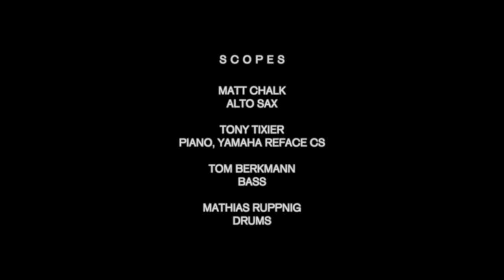'Deep Water' - SCOPES - Whirlwind Sessions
A track from the second Whirlwind release 'Age of Reason' from SCOPES
Available as CD • DL • 12" LP 180 gram - Limited Edition

PERSONNEL

Matt Chalk - alto saxophone
Tony Tixier - piano/synth
Tom Berkmann - bass
Mathias Ruppnig - drums

ALBUM CREDITS

Recorded at Recpublica Studios, Lubrza, Poland
Mixed and mastered by Martin Ruch
Produced by Tom Berkmann, Tony Tixier, Mathias Ruppnig
Executive Producer - Michael Janisch
Photography by Jasmin Schuller
Graphic Design by Dave Bush
Video by Laura Meraz
'Deep Water' composed by Tony Tixier